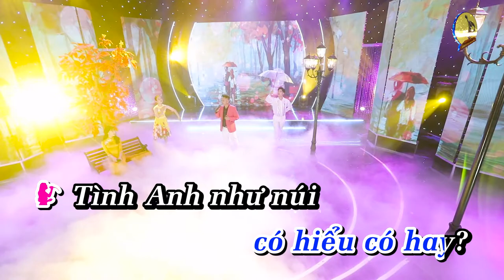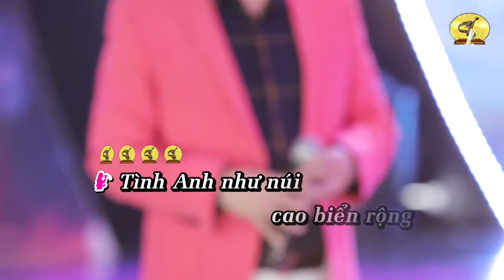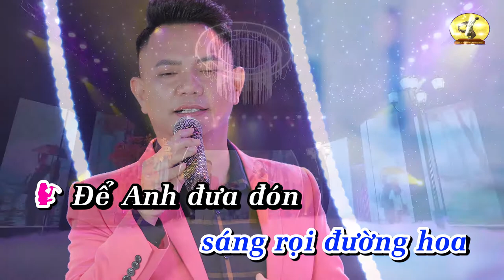Lại Nhớ Người Yêu - Karaoke Trần Đức Thành ( Thiếu giọng Nam )